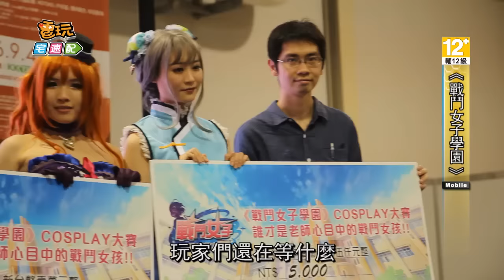《戰鬥女子學園》插旗2016開拓動漫祭萌翻全場_電玩宅速配20160829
台港澳超人氣的《戰鬥女子學園》這週末萌翻2016開拓動漫祭囉！
「So-net」為了回饋眾多玩家粉絲，特地邀請日本繪師「娜歐波唷」及一系列活動來插旗2016開拓動漫祭，繪師也在活動現場繪出超萌的遊戲本命角色，而特別活動「誰才是老師心目中的戰鬥女孩!!」Cosplay總決賽也在現場舉辦，
五位來自各地的專業Coser化身為遊戲中戰鬥女孩來征服現場玩家們的心，
看到現場人氣爆棚攤位就知道《戰鬥女子學園》有多麼的有魅力囉。

《戰鬥女子學園》插旗2016開拓動漫祭在週末完美落幕，「So-net」官方也表示將會定期舉辦更多更精采的主題活動來回饋玩家，玩家們還在等什麼，快點這些心儀的戰女們一起保護地球吧。
(C)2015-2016 COLOPL, Inc. Published by So-net Entertainment Taiwan Limited.